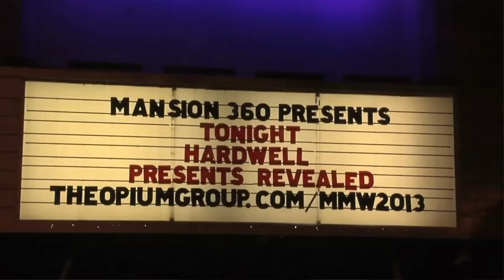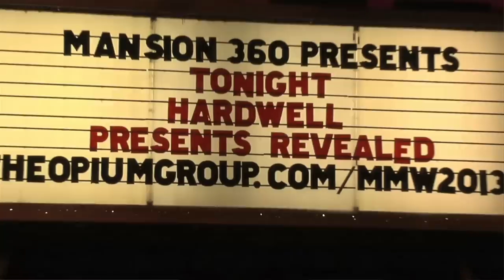Hardwell Revealed in Miami Documentary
Revealed Recordings joined forces with MOX.tv at Miami Music Week this year back in March to present an intimate look into the lives and history of Revealed boss & #6 DJ in the world--Hardwell--and his labelmates Dannic and Dyro.  The MOX.tv crew spent a week following the Revealed crew around Miami, documenting their experiences from the sold out Revealed party at Mansion to Hardwell's big wins at this year's IDMA Awards--further emphasizing Revealed Recording's dominance as one of the most buzzed-about labels in all of dance music.  As narrated by Hardwell himself, this mini-documentary sheds light into the personal history of both Hardwell, Dannic, and Dyro as well as the unique chemistry shared between the three guys as they left their mark on Miami Music Week 2013.

Hardwell feat. Amba Shepherd - Apollo